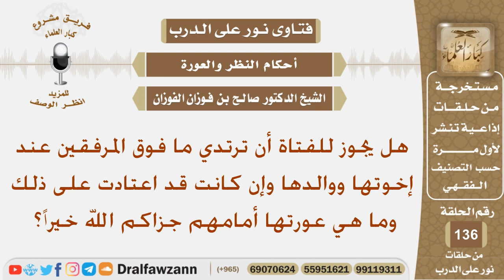هل يجوز للفتاة أن ترتدي إلى ما فوق المرفقين عند إخوتها ووالدها وما هي عورتها أمامهم؟ الشيخ الفوزان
نص السؤال:
هل يجوز للفتاة أن ترتدي ما فوق المرفقين عند إخوتها ووالدها
وإن كانت قد اعتادت على ذلك وما هي عورتها أمامهم
السيرة الذاتية :
للاشتراك في قناة الشيخ صالح الفوزان

رئيس الفريق
لمشروع كبار العلماء